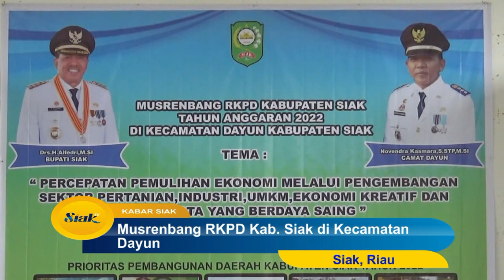Musrenbang RKPD Kab. Siak di Kecamatan Dayun